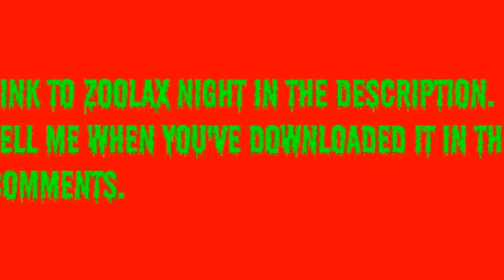Link To Zoolax Nights